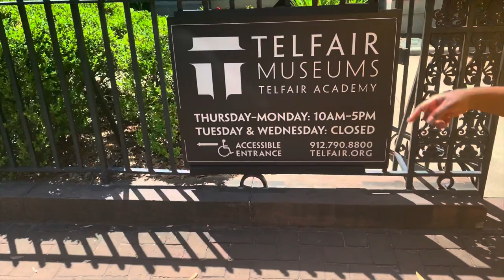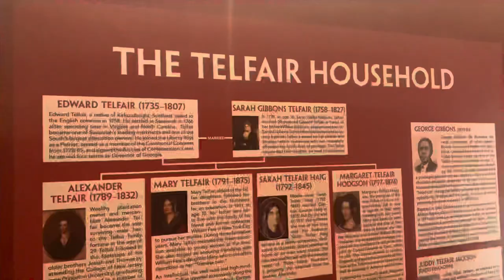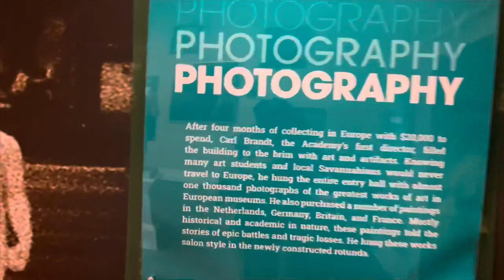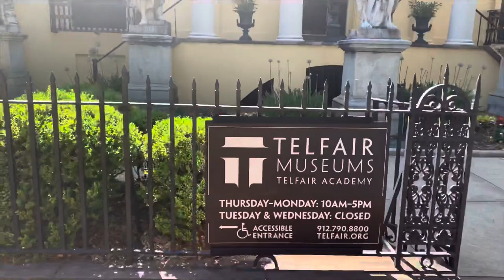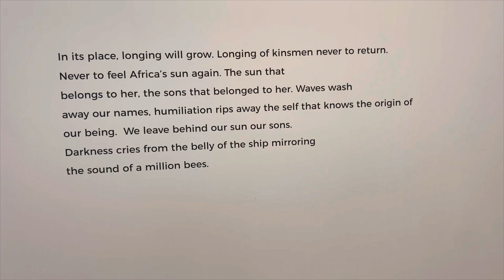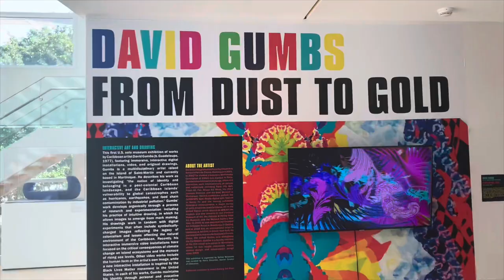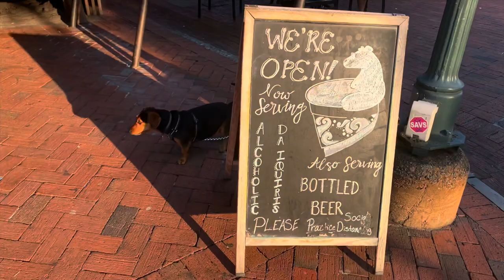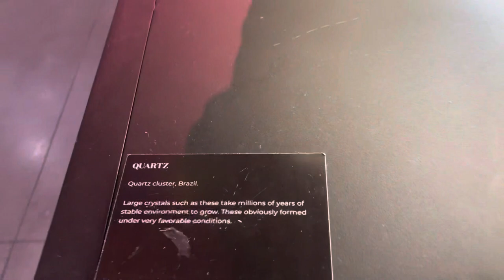Savannah Travel Vlog - Telfair Museums, Sip & Cycle Tour, JW Marriott Savannah | Prem & Proper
Hey y'all,

This is part 4 of my Savannah Travel vlog. I've included links to the previous parts below although they are not meant to be watched in sequence.

Where we stayed - Mansion on Forsyth
Restaurant we had brunch at - The Funky Brunch Cafe
Museums - The Telfair Museums (Telfair Academy & Epson Center)
Party Bike - Savannah Sip & Cycle
Where we hanged out at night - JW Marriott Savannah Plant Riverside District